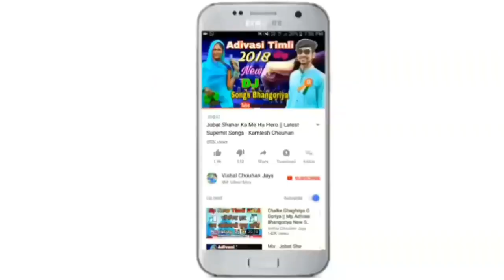तुते नाचे असी लसक्या लीन कमर हलावे || सुपरहिट टिमली डीजे एल्बम गीत 2020 - सुरेश निनामा, महेश भुरिया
Singer : Suresh Ninama, Mahesh Bhuriya
Lyrics : Suresh Ninama, Mahesh Bhuriya
Music Director : Jaysingh Dawar
Recording :  Swar Sangam Studio Jeerabad (MP)
Producer : Vishal Chouhan
Design : By Our Team
Genre : Mp Nimadi Song
Music Label & Copyright : Mp Regional Music

Google Play -
Gaana -
Wynk -
Saavn -
Jiomusic -
Amazon Prime Music -
Hungama -
Raaga -
Youtube Music -